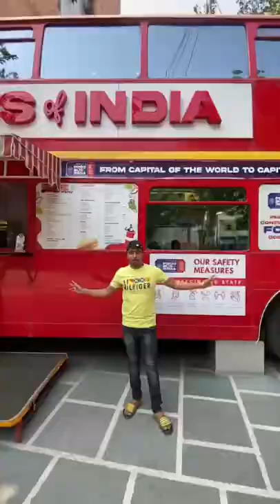Food Bus Of India | Bus Restaurant